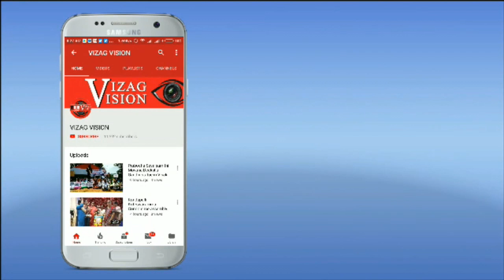Fire Accident in BIO ATM Center in Benz Circle Vijayawada,Vizagvision...